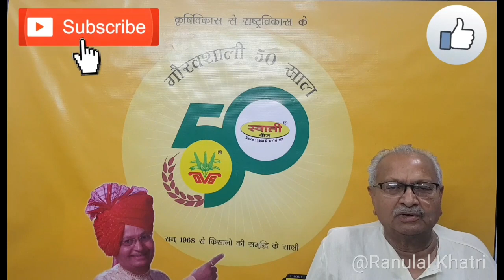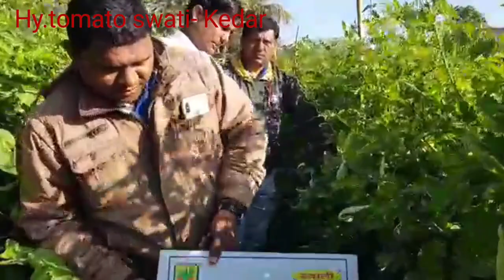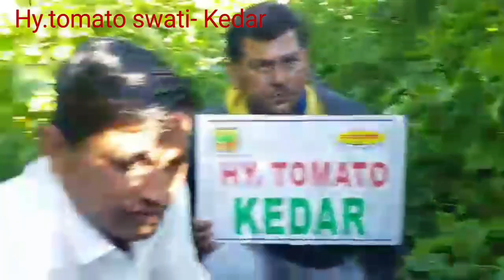Swati seeds Hy. Tomato swati- Kedar,m09429101161,-9426067260